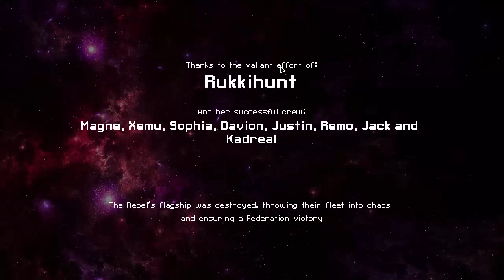TF : FTL Mod Roulette : The Rukkihunt 3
Hull weaponry... it works.